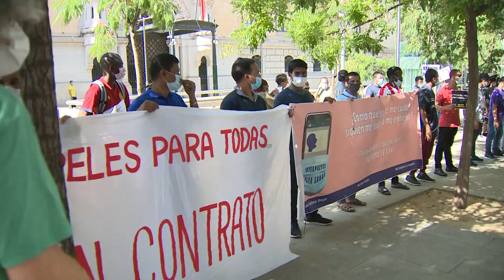'Colas del hambre' llegan a Cibeles para hacer un "llamamiento de auxilio"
Decenas de personas, formadas en varias hileras y usuarias de las que se han denominado como 'colas del hambre' en la capital, han llegado a las puertas del Palacio de Cibeles este jueves para exigir al Gobierno municipal de PP y Cs un plan de emergencia social que dé respuesta este verano a las 50.000 personas que han sido atendidas durante estos meses por las despensas solidarias vecinales.